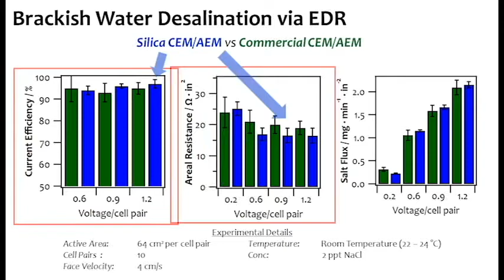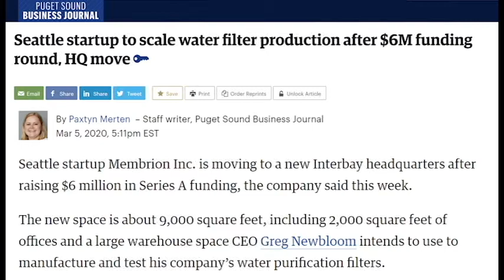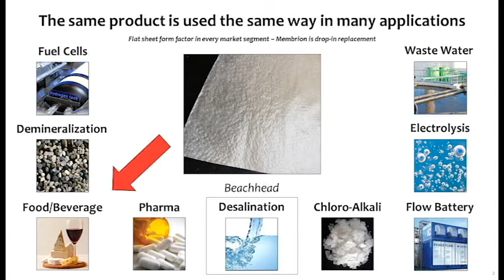Membrion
Ion exchange membranes made from SiO2 that can replace other ion exchange membranes in electrodialysis (ED) and electrodialysis reversal (EDR) applications. Membrion can outperform conventional cation exchange membranes (CEM) and is claimed to be cheaper to manufacture.